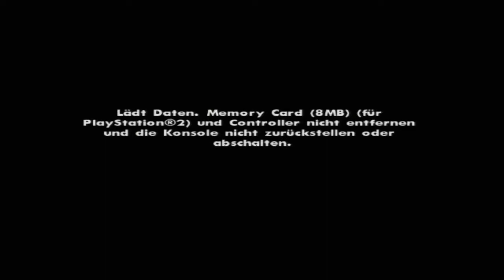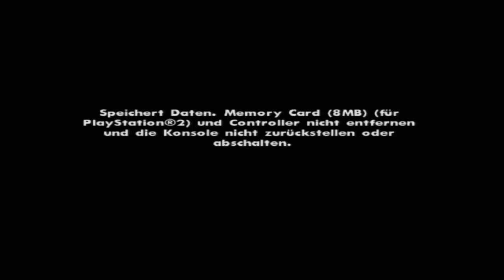Let's Play GTA: San Andreas - Part 98 - Leben und Sterben in Idlewood [Deutsch]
Der Fokus liegt heute auf jeden Fall auf dem Sterben, wobei das für unsere Feinde und uns gleichermaßen gilt. Eigentlich hätte "Sweet lost" auch noch in den Titel gehört, aber dafür war leider kein Platz mehr und ich will seinem Ruf der Eigenständigkeit ja nicht schaden.
So einen Ruf dürfte er aber vermutlich noch gar nicht haben, hat er bisher außer zum Hintern abwischen noch für alles unsere Hilfe benötigt.

Ganz ohne Unterstützung funktionieren Youtube-Bewertungen. Probiert es gleich aus!
Infos zum Spiel:

-Actionspiel für PS2, XBox, PS3, PS4, X360, XBone, Windows, Mac OS X, iOS, Android, Windows Phone
-Entwickelt 2004 von Rockstar North
-Vor Jahren verließ Carl Johnson San Andreas. Jahre später kehrt er wieder - Seine Mutter wurde ermordet, seine Familie ist auseinander gebrochen und seine alten Freunde sind drauf und dran, auf direktem Weg ins Verderben zu schlittern. Doch kaum zurück in seiner alten Heimat, hängen ihm ein paar korrupte Cops einen Mord an. CJ muss weg... auf eine Reise, die ihn durch ganz San Andreas führt, um seine Familie zu retten und die Straßen unter seine Kontrolle zu bringen.

Mein Kanalbild basiert auf einer freundlicherweise von Dead End erstellten Grafik. Ein dickes Danke dafür!